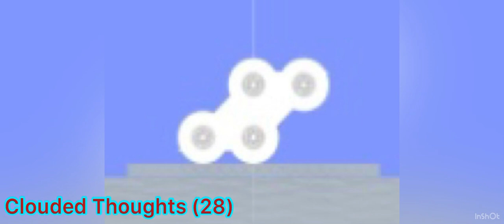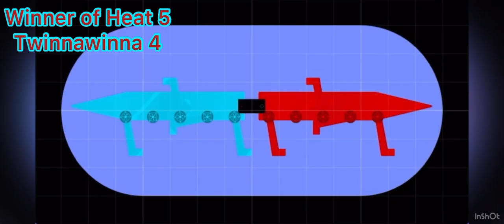Algozooki: Series 9: Heat 5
Featuring:
Twinnawinna 4 (5)
Aura
Jedi 2
Clouded Thoughts (28)
Iron-Awe
Octozook
Beast of Binfield
Patriot 9